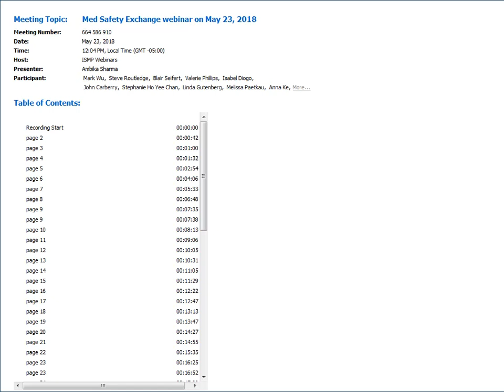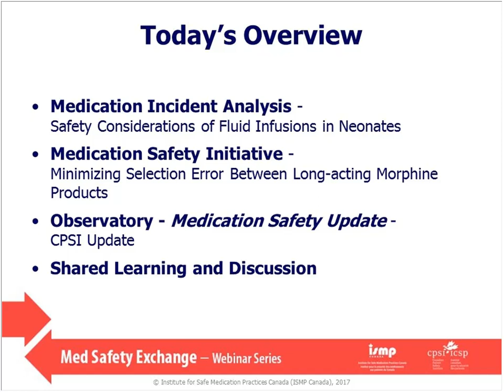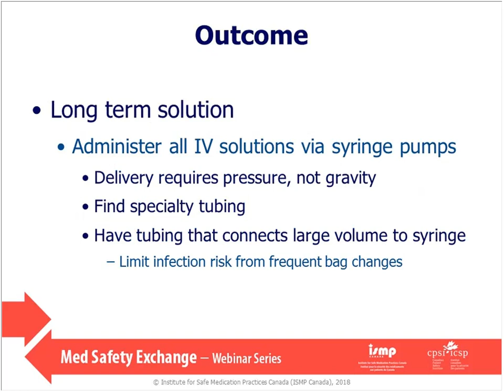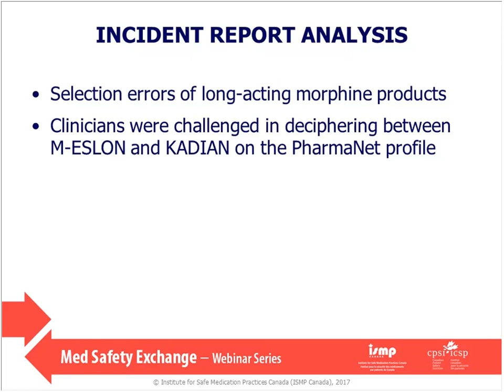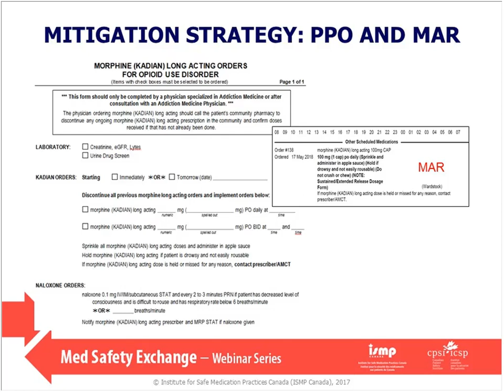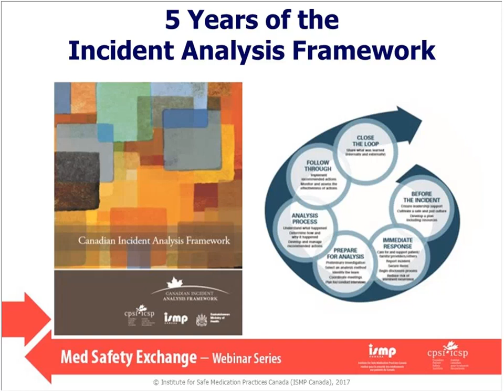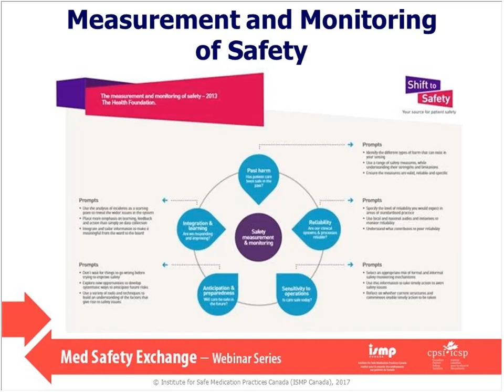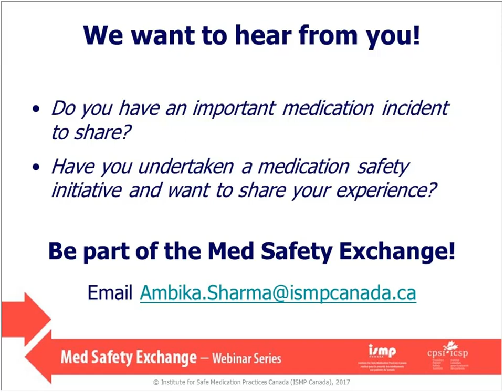Med Safety Exchange webinar - May 23, 2018